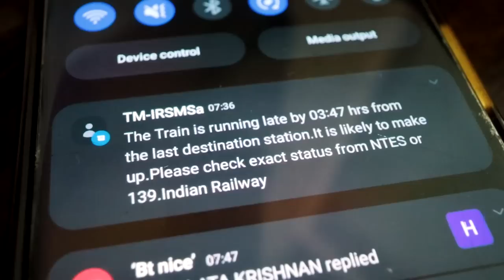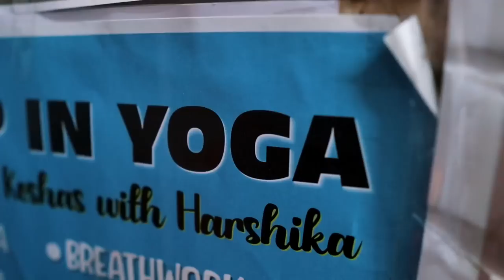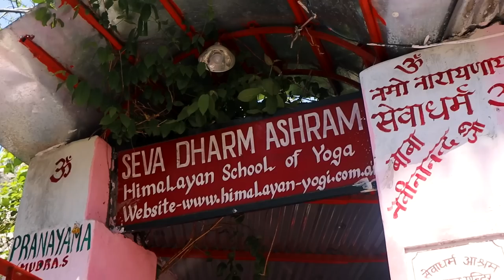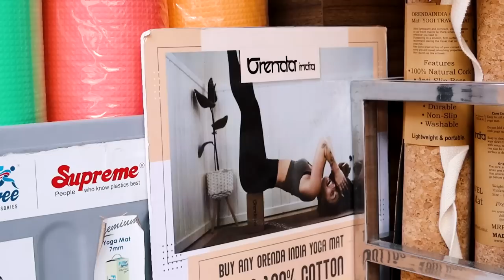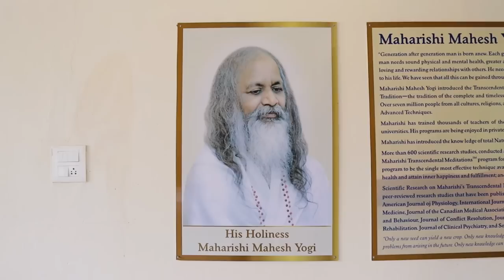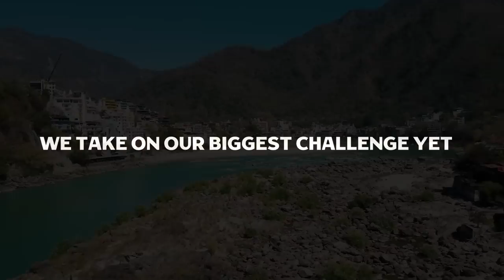Foreigners First Impressions of North India🇮🇳 (Travel Vlogs 2023)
Foreigners travel to India and finally make it to NORTH INDIA on our massive adventures in these travel vlogs 2023

In this episode we explore Agra, and of course the Tag Mahal. But all goes wrong when we try to get to Rishikesh

OUR JACKERY POWERBANK
We are in fact travelling with a Jackery Explorer 1000 and we LOVE IT! Does what we need. But Jackery have just brought out the NEW Jackery Solar Generator 1500 Pro - which is more powerful and it's quicker charging too. Here are the links to check it out:
Jackery Amazon Store

Our overall plan in India is to travel via rickshaw/tuk tuk from the South to North (if it's possible?) The next leg of our journey is to travel the rest of the way through Karnataka and then up to Maharashta

We feel like we have only just arrived in India, after a crazy time back home doing van life and living full time in our camper van conversion for two years in the UK. But after some serious engine problems that cost us a fortune, we came to India on a mission to honour Liam's Grandad's legacy who sadly died earlier this year. With the inheritance money Liam got from that, we bought the tuk tuk and named it after Liam's Grandad.

We also have a Facebook page that we post daily updates on too, here is the